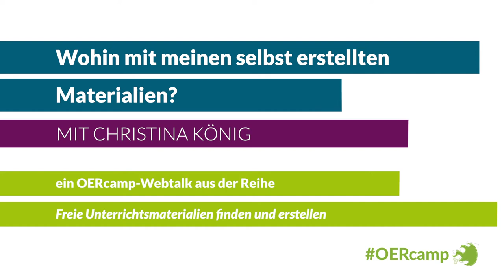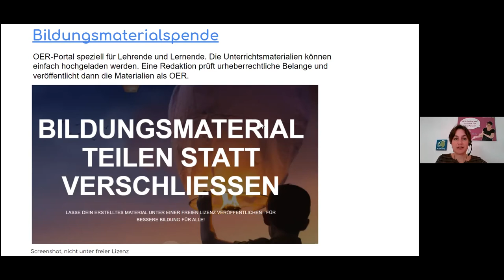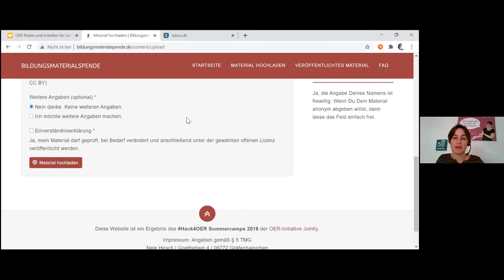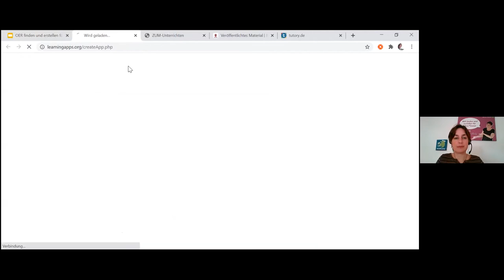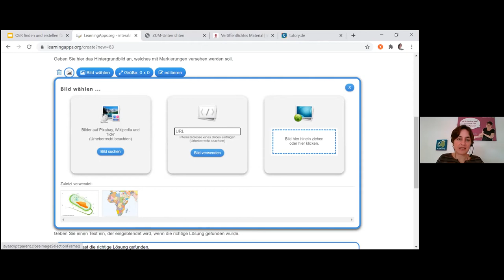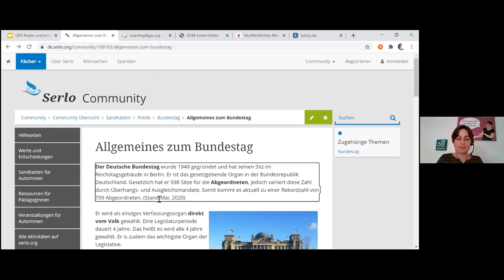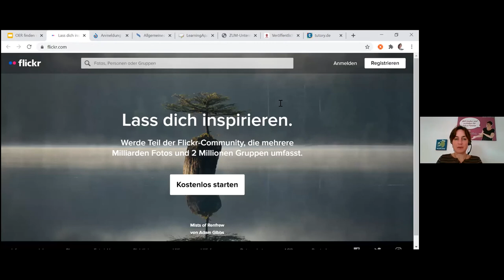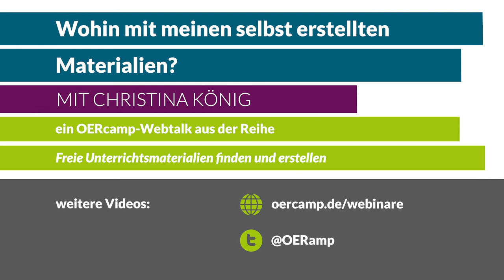Wohin mit meinen selbst erstellten Materialien? | ein OERcamp-Webtalk mit Christina König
Wohin mit meinen selbst erstellten Materialien?

Ein Video von Christina König für die OERcamp-Webtalks im Frühjahr 2021. Zusätzliche Materialien, das Video zum Download und Lizenzhinweise

Das Video ist Teil der Reihe „Freie Unterrichtsmaterialien finden und erstellen – eine Einführung für Lehrer*innen“. Alle Folgen